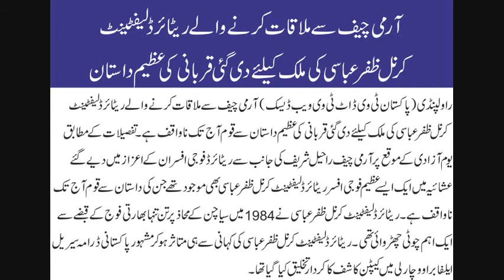Spirit OF PAKISTAN ARMY OFFICER ZAFAR ABBASI GHAZI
Best army officer
In
Pakistan
Army
Zafar abbasi ghazi
Who cut his legs and arms after siachen conflict
Salute to him
He said
"Ill working and available for pakistan army"
After siachen conflict